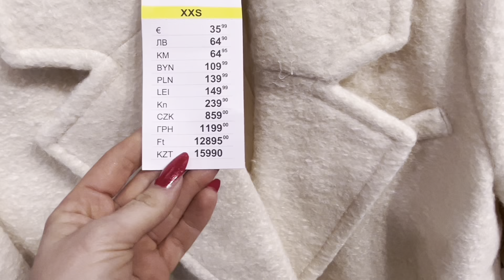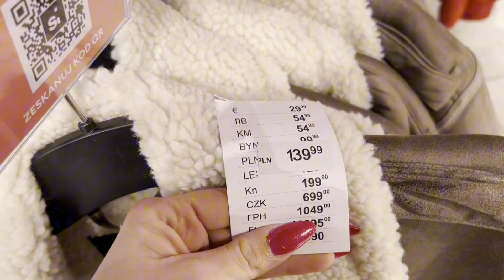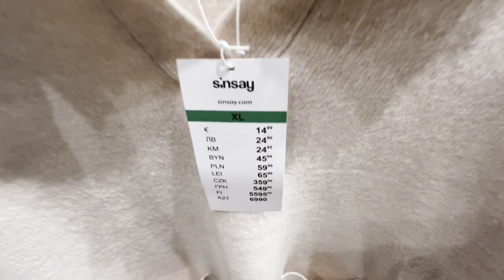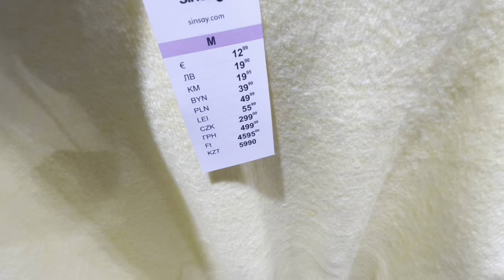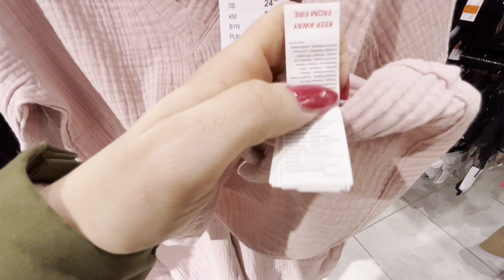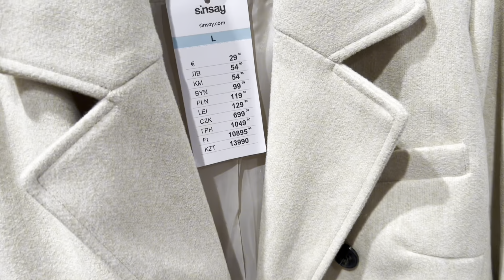SINSAY💥❗️ NOWA KOLEKCJA 💥 WIOSNA 😱 100% BAWEŁNA ‼️‼️‼️😍😱😱